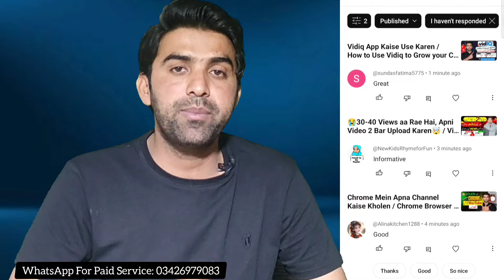Subscribers Badhane Ka Tarika / How To Increase Subscribers on YouTube / Subscribe Kaise Badhaye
MUSIC USED.
Crockpot - @YoutubeMusicLibrary